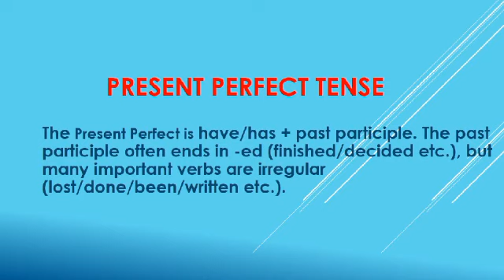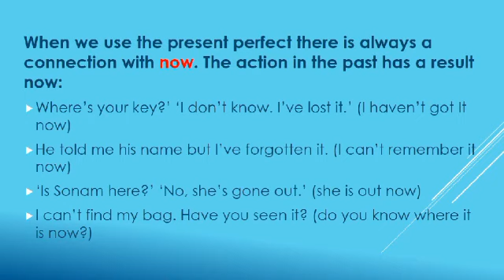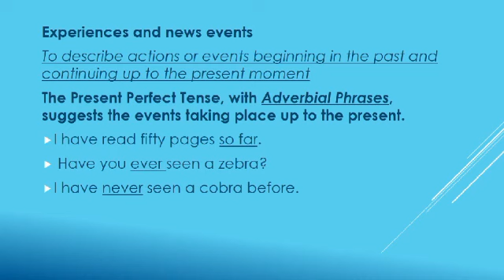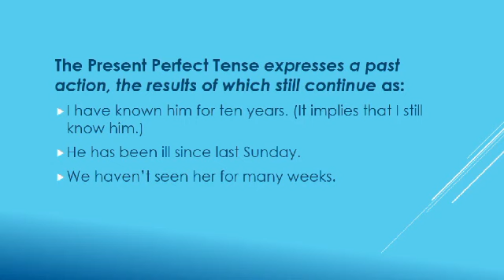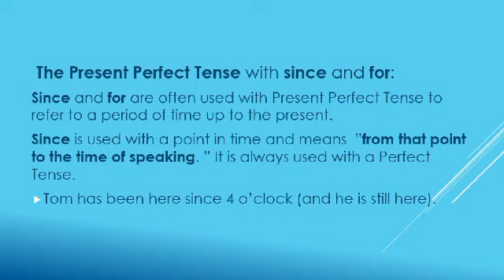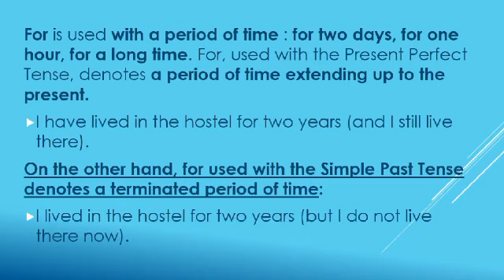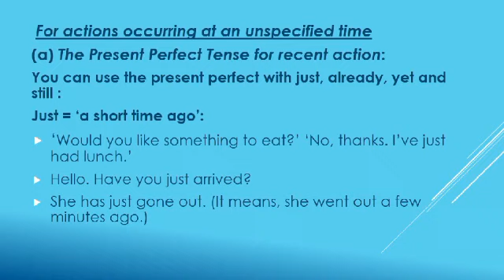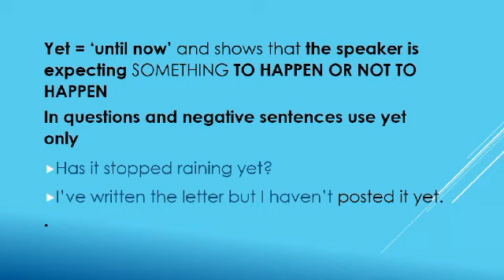PRESENT PERFECT TENSE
CL. X | ICSE | ENGLISH LANGUAGE